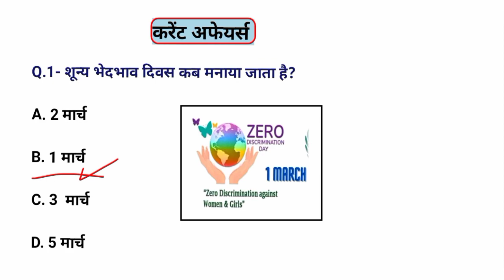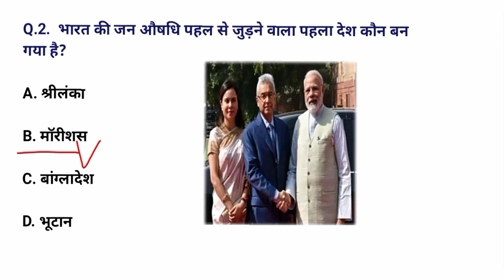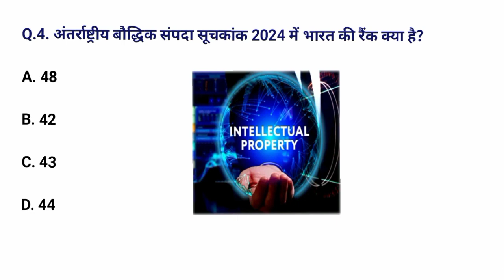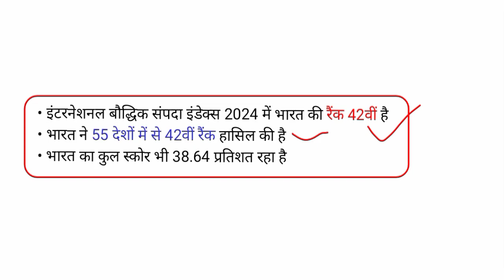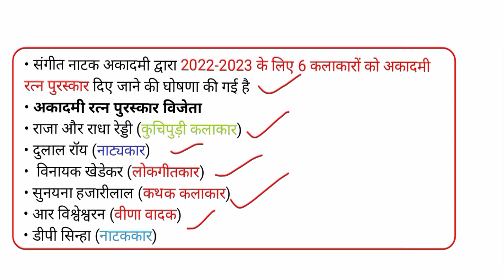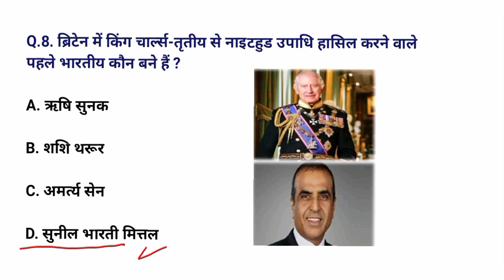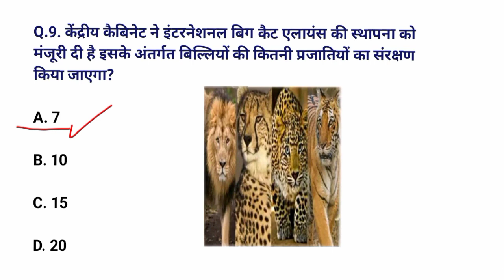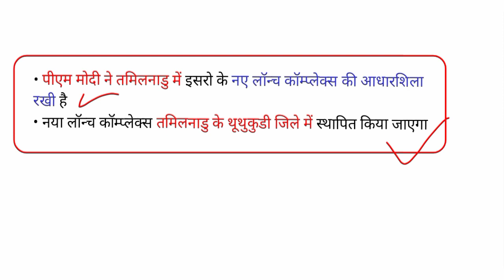Daily current affairs. 02 March current affairs. Today current affairs. important GK current affairs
PDF Download
My telegram link join for free PDF 👇👇👇👇

करेंट अफेयर्स upp|
करेंट अफेयर्स यूपी पुलिस 2023
करंट अफेयर्स अप पुलिस
करंट अफेयर्स अप पेट
करेंट अफेयर्स विशेष
करेंट अफेयर्स अप पीईटी 2023
करंट अफेयर्स अप उत्कर्ष क्लासेस
6 महीने तक के करेंट अफेयर्स
करंट अफेयर्स अप पुलिस कांस्टेबल
2023 तक करेंट अफेयर्स
Adda247 पर करेंट अफेयर्स

todaycurrentaffairs
Q.3.  'तवी महोत्सव' किस राज्य / केंद्र शासित प्रदेश में शुरू हुआ है?
Q.4. अंतर्राष्ट्रीय बौद्धिक संपदा सूचकांक 2024 में भारत की रैंक क्या है?

Q.5. 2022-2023 के लिए कितने कलाकारों को अकादमी रत्न पुरस्कार देने की घोषणा की गई?
Q.6.  बेसिक स्ट्रक्चर एंड रिपब्लिक को किसने लिखा है?
Q.7.  स्वयम (SWAYAM) प्लस प्लेटफॉर्म किस मंत्रालय के द्वारा लांच किया गया है?
Q.9. केंद्रीय कैबिनेट ने इंटरनेशनल बिग कैट एलायंस की स्थापना को मंजूरी दी है इसके अंतर्गत बिल्लियों की कितनी प्रजातियों का संरक्षण किया जाएगा?

Q.10. इसरो के नए लॉन्च कॉम्प्लेक्स को किस राज्य में स्थापित किया जाएगा?